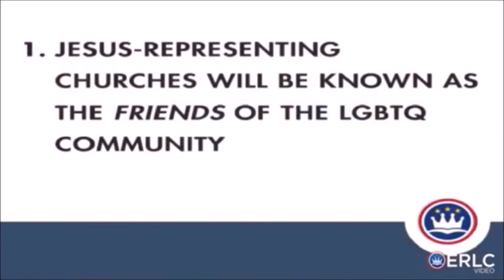Gay Marriage Is A Right! Gospel Coalition Finally Comes Out With It On Disgraceful Instagram Post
Step # 1 compromise a little and deny you are compromising
Step # 2 embrace LGBT rights but still say behavior is technically wrong
Step # 3 full acceptance and celebration
Step # 4 persecute those who disagree